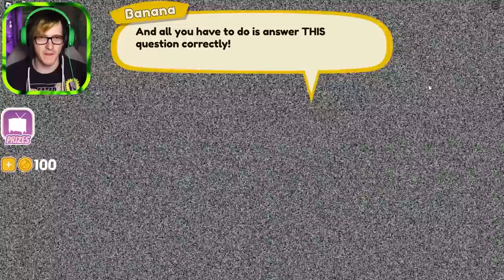i don't trust roblox banana man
We went on roblox's most cursed game show called Shovelware's Brain Game and its the most unhinged game show of all time.